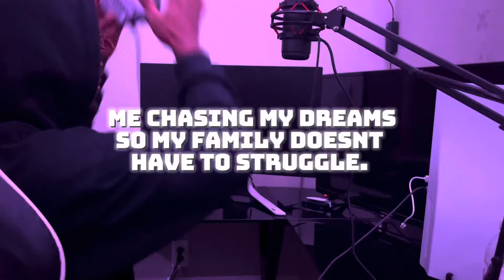IF YOU SEE THIS HELP. 🙏